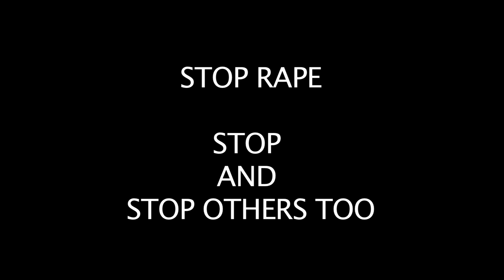गुड़िया | हिंदी शोर्ट फिल्म | Gudiya | Hindi Short Film | Animation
Redi Productions Presents the Hindi Short animation Film गुड़िया  "Gudiya" by Harkiran Kaur Wraich and Vinamarjot Singh Wraich.
Gudiya गुड़िया | Hindi Short Animation Film | Latest This Week | Official Video | Women Safety
Film on Women's Safety in India

☞ Title - Gudiya
☞ Artist - Harkiran Kaur Wraich and Vinamarjot Singh Wraich
☞ Writer-Director - Parvinder Singh Wraich
☞ Producer - Swaranjit Kaur Wraich
☞ A film by Redi Productions

Like || Share || Spread || Love
Production facility for Films and Videos in all major cities of
CANADA - USA - POLAND - INDIA
Redi Productions Pvt Ltd presents the Hindi short animation film 'Gudiya' on women's respect. The film is written and directed by Parvinder Singh Wraich. This film got a National Award from Indian Documentary Producers Association Mumbai.